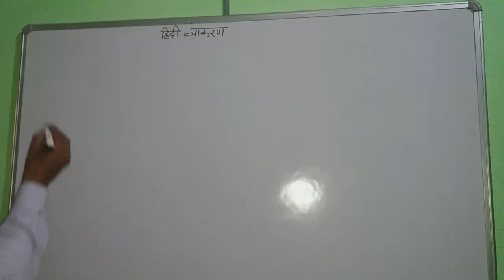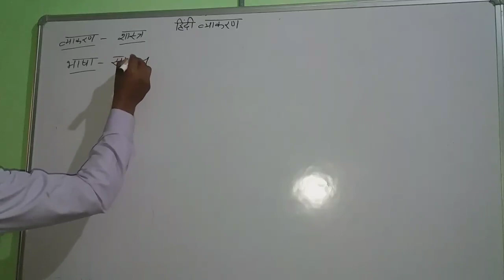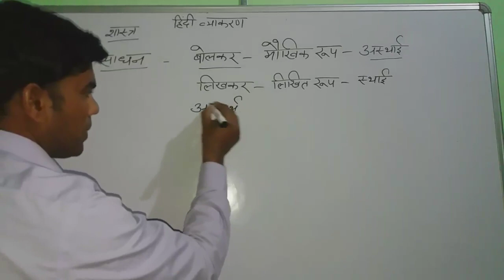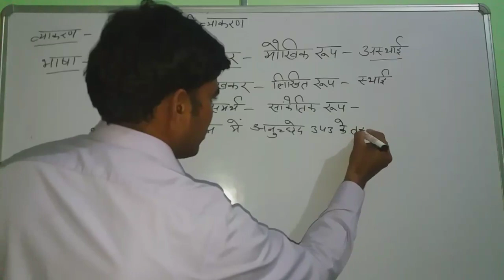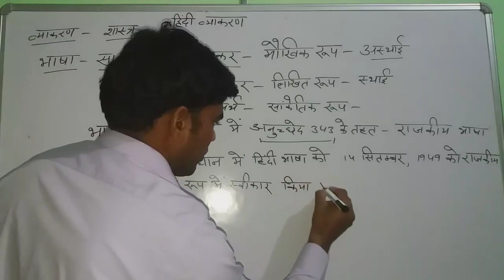hindi for htet and ctet